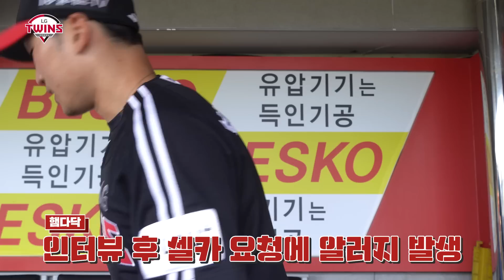'베이스를 갖고 노는' 박해민&'데뷔 첫 5연승' 임찬규의 [트윈스WIN터뷰]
박해민 2안타 2득점
임찬규 7이닝 5K 무실점

빠른 발로 안타 없이 득점을 만들어낸 박해민과
7이닝 5K 무사사구 무실점 호투로 데뷔 첫 5연승을 기록한 임찬규의 윈터뷰👑